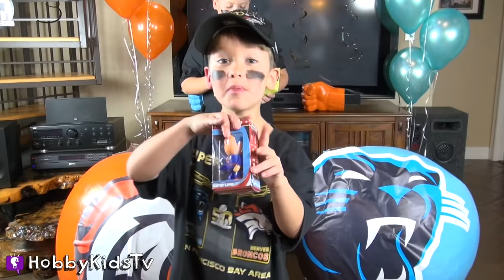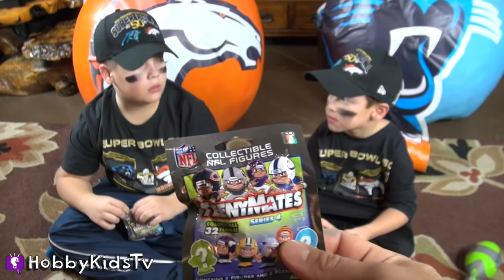Giant BRONCOS vs PANTHERS Surprise Eggs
HobbyTiger and HobbySpider bust open Denver Bronco and Carolina Panther surprise smash eggs for Super Bowl 50! See what fun football surprises they find as they get ready for their Super Bowl Party.

Action Hero 6, Let The Games Begin 02